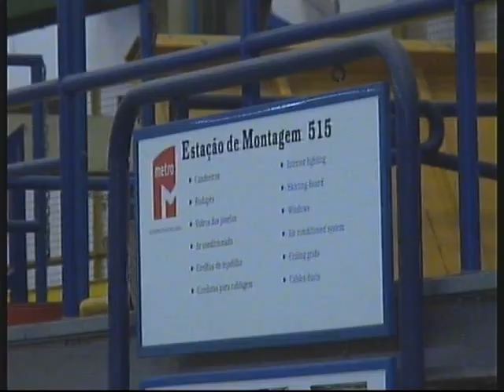Antiga Sorefame às moscas - Reboleira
O triste cenário em que ficou a Sorefame, após fecho.
Ainda por lá devem estar um boggies da sociedade estoril, que algumas unidades de cascais chegaram a usar (aparecem no final da filmagem).